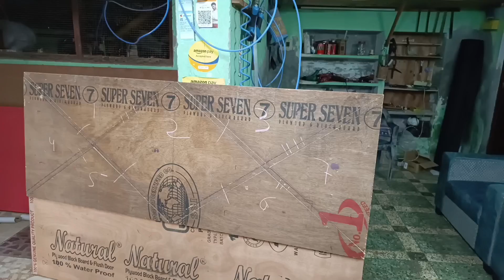How to make bed headboard? बेड हेडबोर्ड कैसे बनाएं?¿Cómo hacer un cabecero de cama?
Out of plywood

For a king size

For queen

Out of wood

बेड हेडबोर्ड कैसे बनाएं

How to Make Your Own Tufted Headboard

Plywood Base Layer

Button Spacing

Cutting Foam
Batting Layer

From 06:01

Adding Fabric
Staple Fabric on Back
Fabric-Covered Buttons
Hanging on Wall

How to Make a Channel Tufted Headboard
How to Make a Tufted Headboard
DIY Headboard
How do you make a simple bed headboard?
Can you make your own headboard for a bed?
How can I add a headboard to my bed?
How to make a headboard easy and cheap?
15 DIY Headboard Ideas to Make Your Bedroom Extra Dreamy
27-Feb-2020 — Mid-Century Modern DIY Headboard · Plywood & Photo DIY Headboard · Vintage Screen DIY Headboard · Custom Upholstered DIY Headboard · Upcycled ...
DIY HEADBOARD! | RENTER FRIENDLY!
DIY Headboard
How to make your own DIY headboard for any size bed!
38 DIY Headboard Ideas for a Low-Cost Bedroom Refres— Simply drape a length of fabric—whether it's yardage, a woven floorcloth, or a blanket—over an existing headboard. Clip both sides of the

How to Make a Headboard: 17 Creative DIY Headboard Ideas to Try for Yourself
 — Hang a textile · Draw one onto the wall · PVO Portable Projector · Lean up old windows · Paint half the wall · Self Leveling Laser Level · ScotchBlue ...

DIY Headboards You Can Make in a Weekend or Less
 — Rest your head while you're sitting up in bed thanks to this copper pipe headboard tutorial by Sarah Sherman Samuel. You'll need floor cushions, ...

House Beautiful

How to Make an Upholstered Headboard
Flip the headboard back over and spread out the fabric over the headboard, print side out. Line the pattern up level with the edges of the wood
74 DIY & Upcycled Headboard Ideas · One With Nature. Bring the peacefulness of nature into your bedroom with a faux greenery headboard. · Contrasting Woodworking
Unique headboard ideas
Headboard designs

Modern headboard ideas

How to make a padded headboard

Make your own headboard Kit

Homemade headboard ideas cheap

How to make a wooden headboard

How to make a headboard for a king size bed